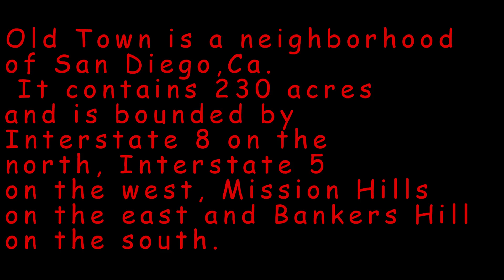Old Town San Diego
OLD TOWN is the historic heart of San Diego. Created in 1769, Old Town San Diego was California’s first settlement with only a mission and a fort.